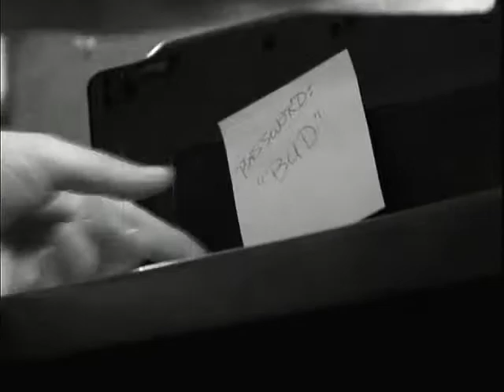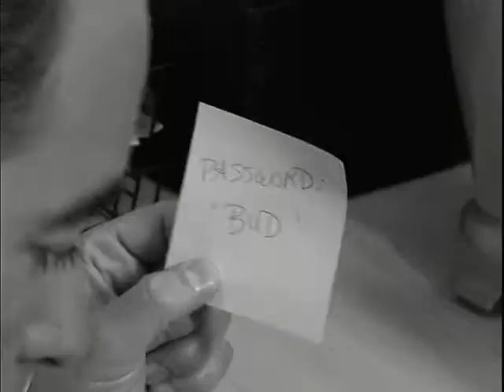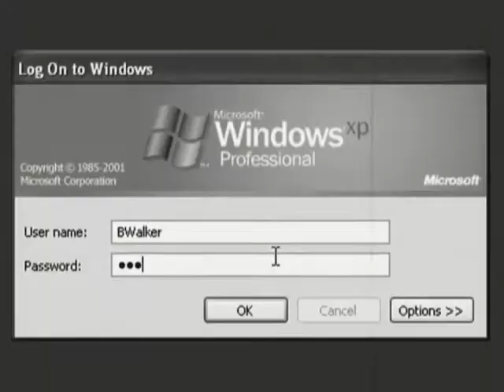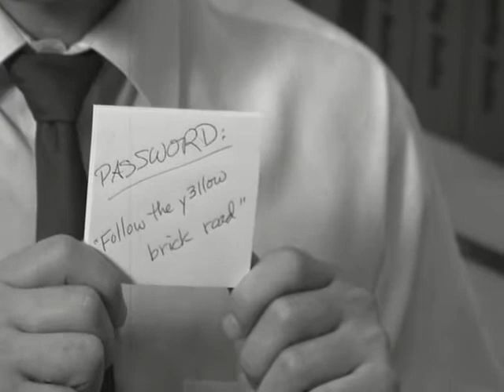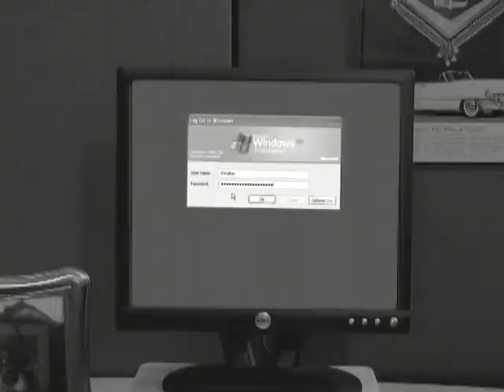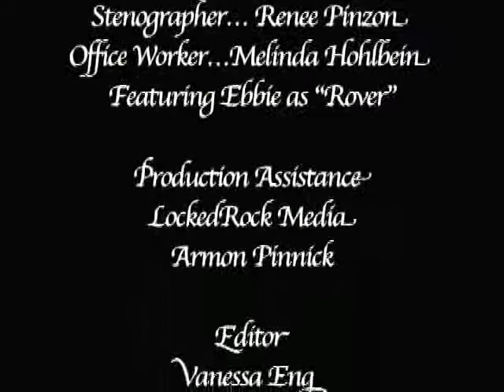Bud Logs In - Simplified Chinese Version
This humorous training film shows how any user can select a strong, memorable password. Chinese version of the English film by D. Scott Pinzon, CISSP, used as employee training all over North America.